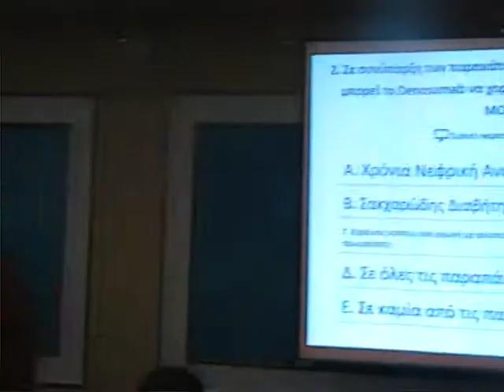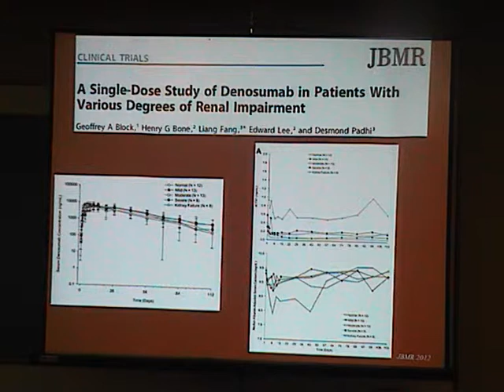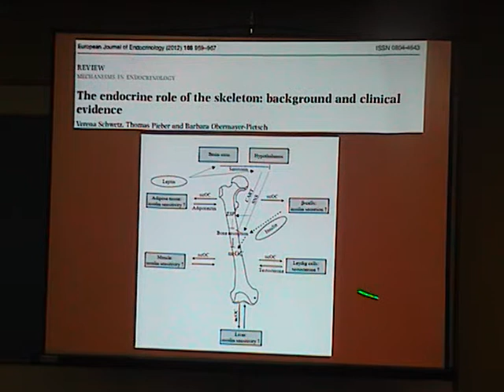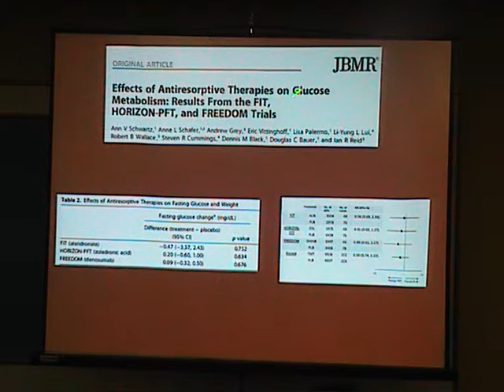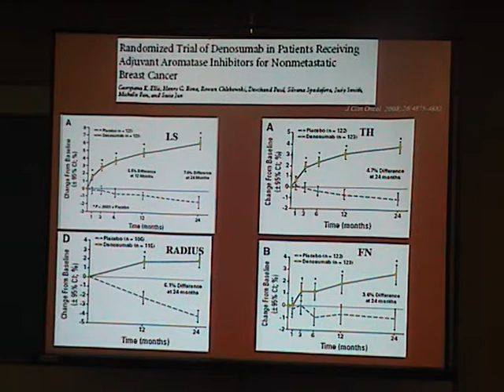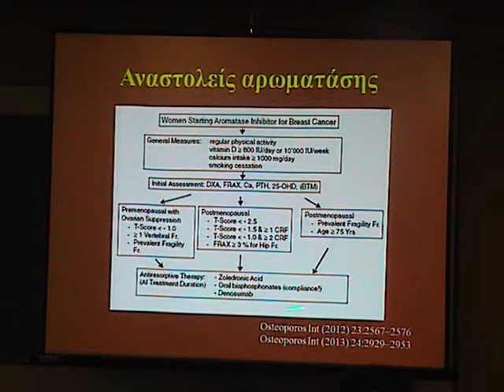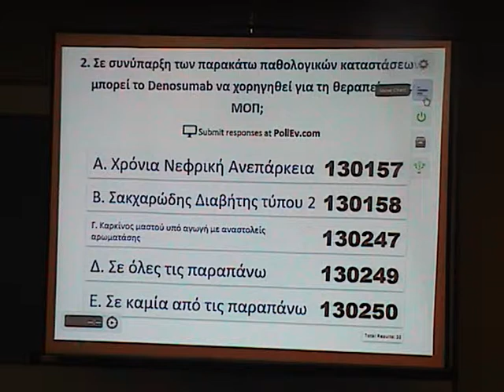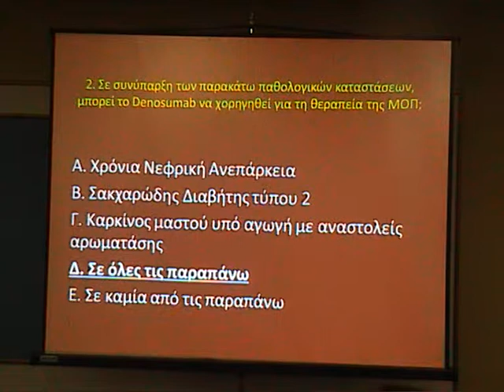8 2 2014 10